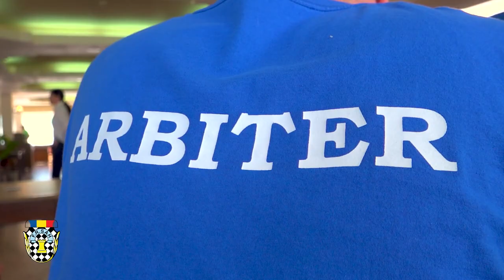Ziua a 4-a a Campionatelor Naționale de Șah pentru Copii și Juniori 2024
Luni, 15 aprilie, s-a disputat runda a 5-a a Campionatelor Naționale de Șah pentru Copii și Juniori.

Găsim în rezumatul zilei topul jucătorilor după primele 5 runde de șah clasic. Până acum, sunt doi juniori care au reușit 5 victorii din 5 partide jucate: Dobrynia Mistrekov (Open 10) și Andrei Negrean (Open 12). 👏

Mai sunt 4 runde și aflăm cine sunt campionii.
Mult succes tuturor!

Să fie șah!